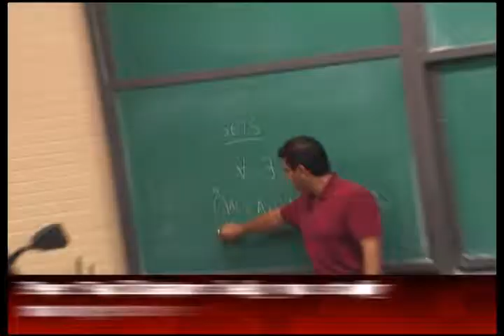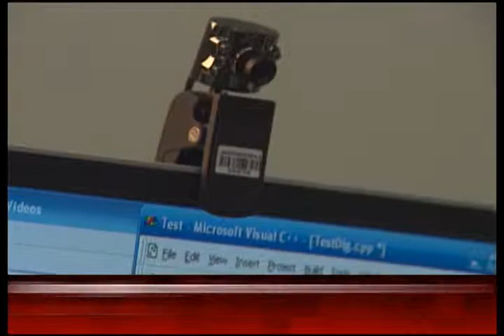Carleton University School of Computer Science Video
Carleton University School of Computer Science Video including highlights of the Computer Gaming Program. Now offering Data Science (Big Data) courses and an Internship Program.